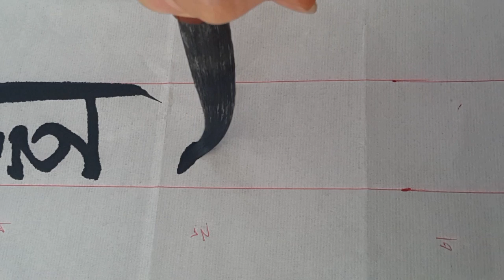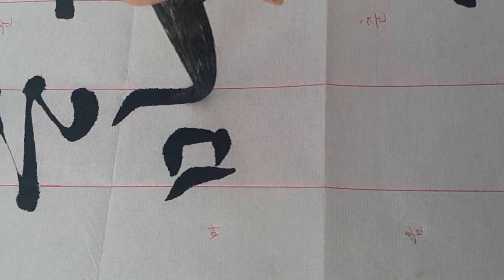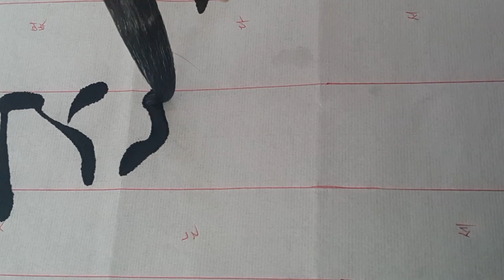한글서예 구미인동 3•1문화제 전국휘호대회 명제 쓰기 2 calligraphy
휘호 명제 3개 중 하나를 써 보았습니다.
전국에 휘호대회가 많이 있다는 걸 알리고 싶고
대회 준비가 어려우신 분들께 도움이 되었으면 합니다.